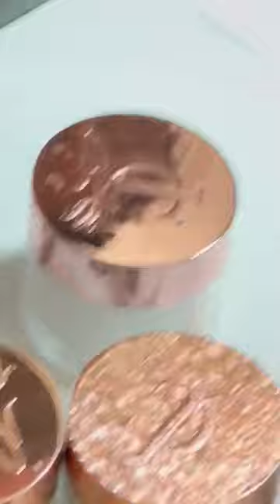European Nails & Beauty Festival Berlin 2022 Master Trần Nam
Shape Trần Nam